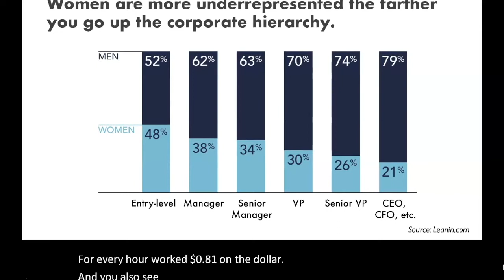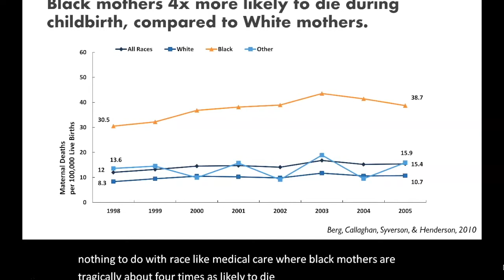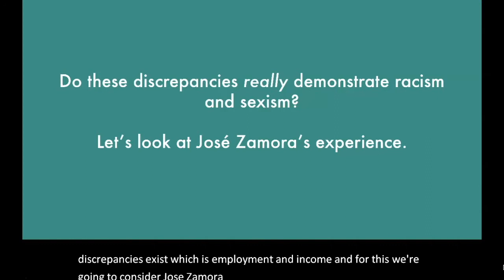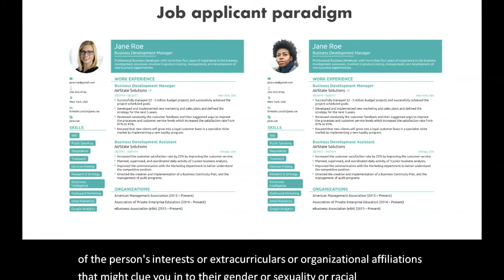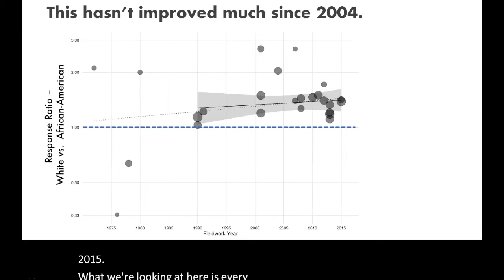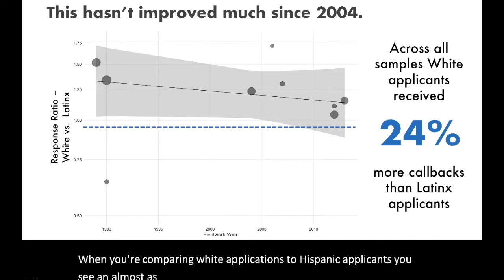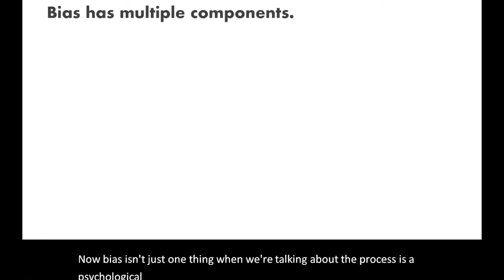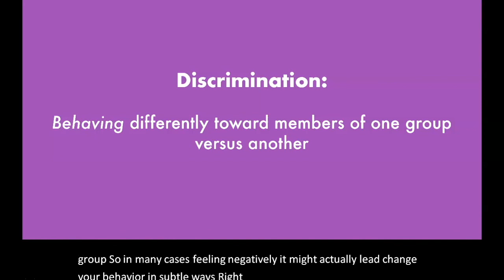Week 12 - Defining Prejudice